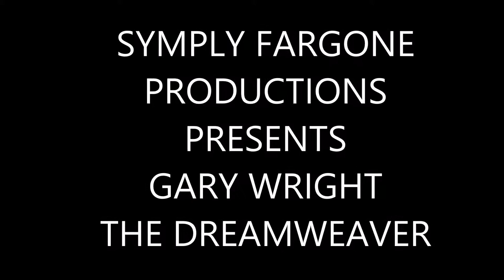Gary Wright at Mechanics Hall in Worcester October 16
The Dreamweaver, Gary Wright, will be appearing October 16 at Mechanics Hall in Worcester.